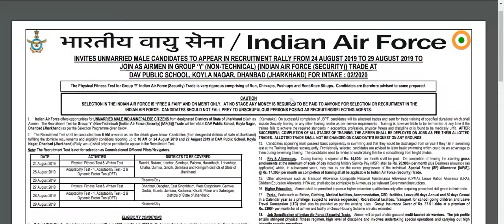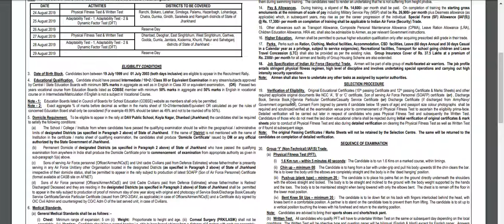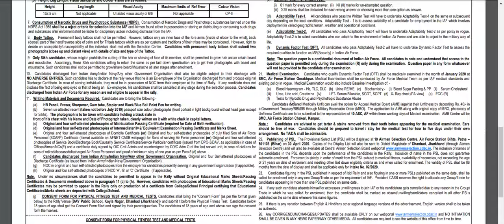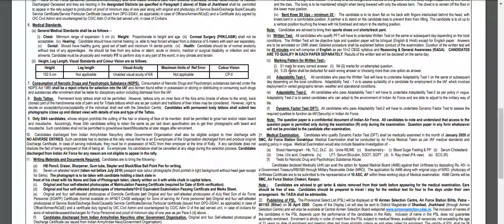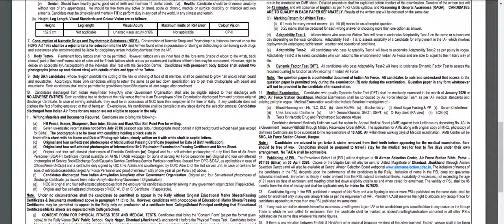INDIAN AIR FORCE RECRUITMENT RALLY,भर्ती रैली दिनांक 27/8/19 -झारखंड राज्य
भर्ती                                           भर्ती                                                  भर्ती
भारतीय वायुसेना में भर्ती रैली दिनांक 27 अगस्त 19 जिले- धनबाद देवघर ईस्ट सिंहभूम वेस्ट सिंहभूम गढ़वा गुड्डा गुमला जामतारा कोडरमा कुंती पाकुर और साहेबगंज झारखंड राज्य, Y ग्रुप नान टेक्निकल